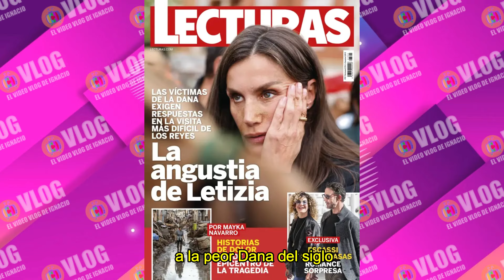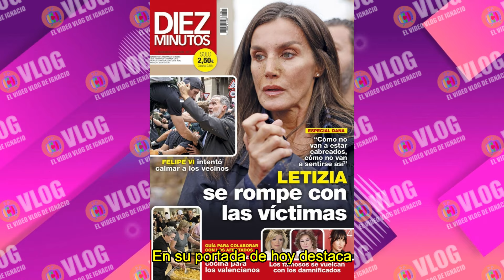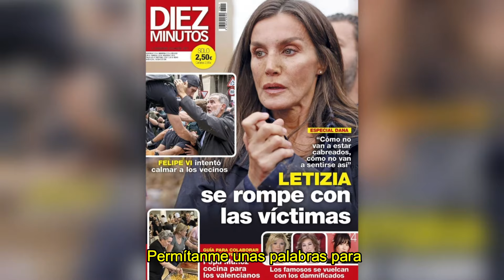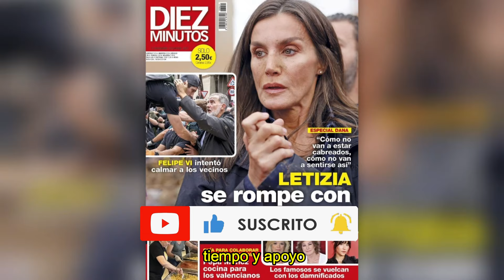🔴Las TRISTES PORTADAS de las REVISTAS del CORAZÓN CORRESPONDIENTES a este MIÉRCOLES 6 de NOVIEMBRE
Buenos días, amigos del canal. Hoy es miércoles, y como cada miércoles, toca repasar las portadas de las revistas del corazon de esta semana. Desgraciadamente, hay que comentar que la mayoría, por no decir todas, de las portadas están dedicadas a las terribles inundaciones de La Dana, que han asolado la Comunidad Valenciana, Castilla-La Mancha, y partes de Cataluña. También fue noticia la visita de los Reyes a Paiporta, que no salió tan bien como se esperaba debido a la frustración de sus residentes que han perdido todas sus pertenencias e incluso familiares. Ha pasado una semana desde que La Dana, la peor de los últimos cien años, azotó varias partes de España, dejando más de doscientos muertos y casi un centenar de desaparecidos.

Hoy, el dolor de los damnificados, la devastación de zonas como Paiporta, Chiva, Catarroja, Utiel en Valencia, así como Letur en Albacete, y todos los daños causados han sido noticia de primera plana en todos los periódicos nacionales y alguna prensa internacional. Por ello, las portadas de las revistas del corazon de hoy, 6 de noviembre, también se han centrado en el caos que deja la gota fría. Así que, sin más preámbulos, comencemos a repasar las portadas de las revistas del corazon.

Empezamos con la portada de la revista Hola, que destaca en primer plano a los Reyes de España con lágrimas, dolor y barro. Así resume la revista la visita de los monarcas a Paiporta, una de las localidades valencianas más afectadas por La Dana. En esta visita, se pudo ver el lado más doloroso en el rostro de la reina Letizia, así como la indignación de los vecinos que han perdido sus hogares, recuerdos y, en muchos casos, seres queridos.

La visita de los Reyes el pasado domingo, día en que se contabilizaron muchas víctimas mortales, no emocionó a los afectados, quienes cada día intentan recomponer sus vidas tras el desastre natural. Por otro lado, la revista hola muestra el lado más amable de la tragedia, desgranando las historias de algunos voluntarios que se están dedicando a ayudar a los damnificados.

Santorini by Scandinavianz
Luminous by Jezzel
Discovery by Hotham   / hothammusic
Música | "Morning Sun" de LiQWYD Ver:
LiQWYD - Bondad...